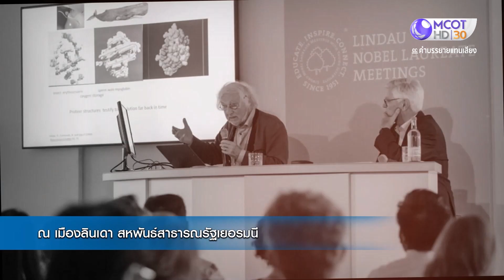การประชุมผู้ได้รับรางวัลโนเบล ณ เมืองลินเดา ครั้งที่ 71 : พลังวิทย์ฯคิดเพื่อคนไทย (1 ส.ค. 65)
การประชุมผู้ได้รับรางวัลโนเบล ณ เมืองลินเดา ครั้งที่ 71 | 1 ส.ค. 65 OnAir